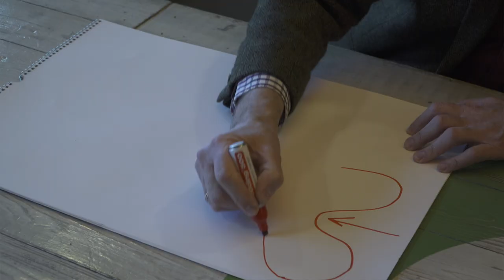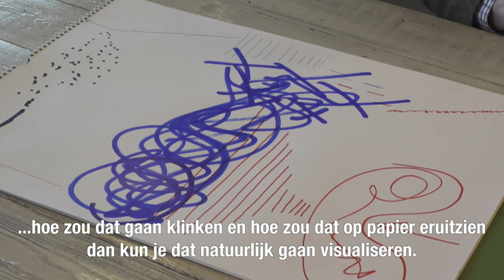Componeertip Willem Jeths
Waar moet je op letten bij het componeren van een muziekstuk? Componist Willem Jeths heeft de ultieme tip!